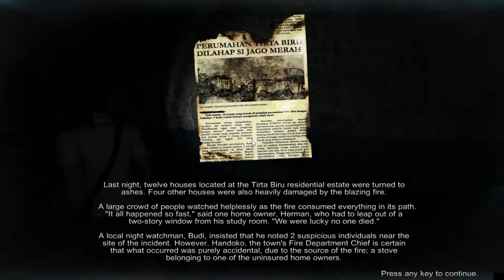"J.J. Ghost Hunter" DreadOut (Part 5) - Game Crashers!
I describe dabba dee dabba dai.